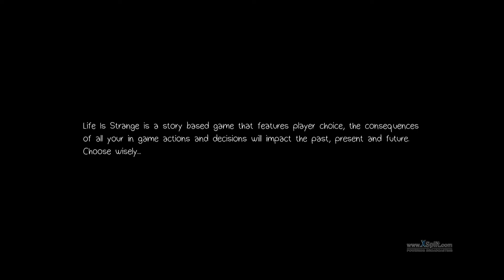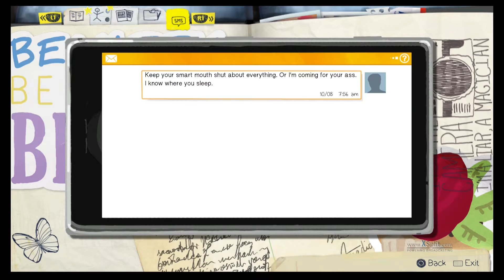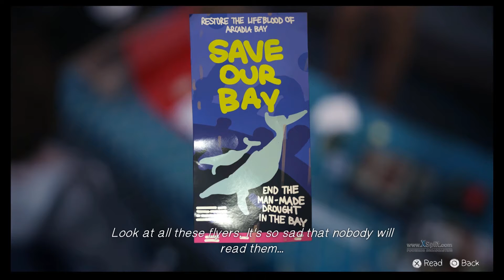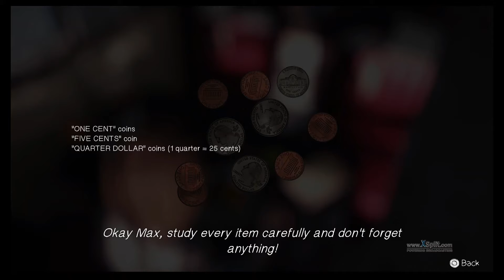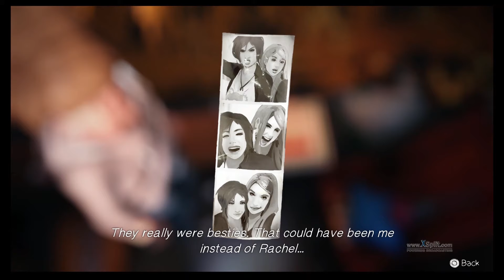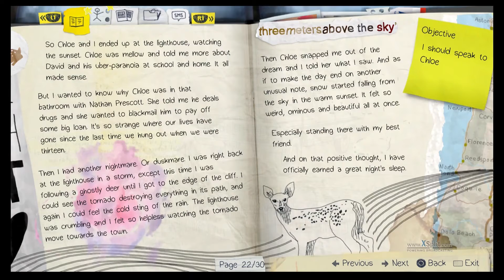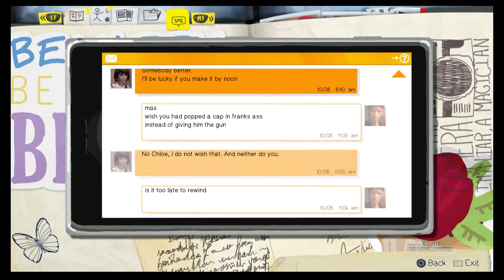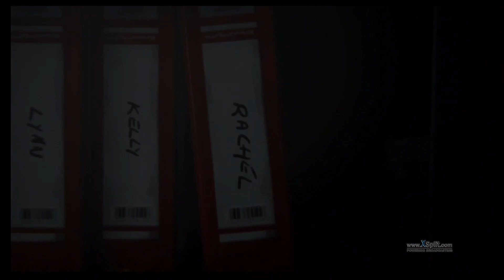SQUVD PLAYS: Life is Strange Ep. 2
SQUVD PLAYS : Life Is Strange
Jamaicans Play